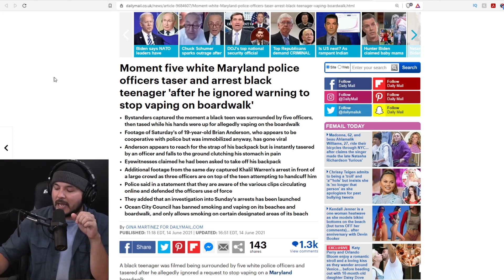Five Cops TASE Unarmed Black Teen Who Was Vaping On The Sidewalk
Tim, Ian, Luke, and Lydia join forces once again to host libertarian anarcho-capitalist podcaster Clint Russell to examine the case of the cops who chose to tase a defenseless teen for the crime of vaping.

Guest: Clint Russell of Liberty Lockdown Podcast
@LibertyLockPod (Twitter)
@LibertyLockdown (YouTube)

Hosts:
Tim @Timcast (everywhere)
Luke @LukeWeAreChange (Twitter)  @WeAreChange  (YouTube)